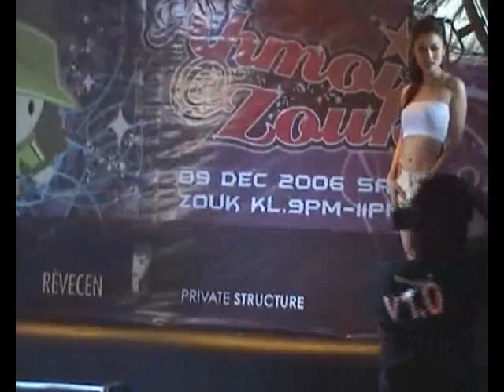Ahmoi.com Nite with Celica セリカ at Zouk Part 3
Ahmoi.com Nite with Celica at Zouk